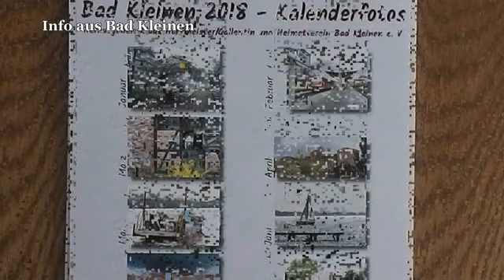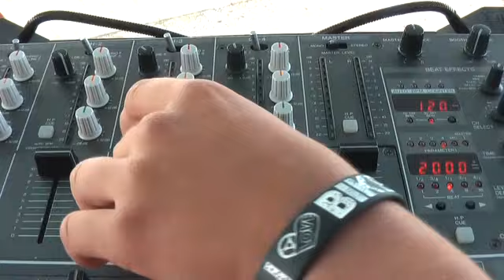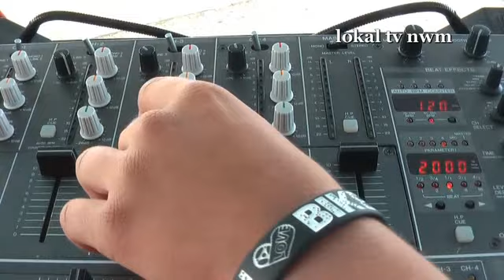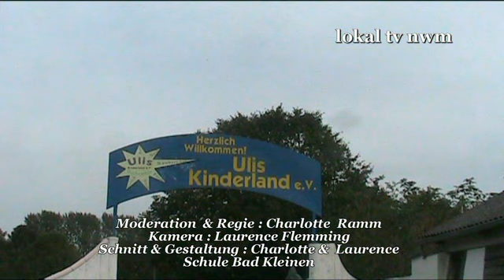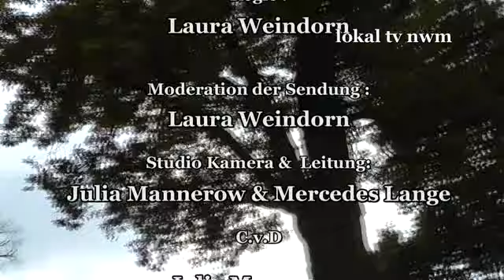Unsere Sendung Nr 40 ab 7. Oktober 2017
Die Arbeitsgemeinschaft Fernsehen der Regionale Schule " Am Schweriner See" in Bad Kleinen mit der neuen Sendung. Heute aus  Bad Kleinen O T Gallentin .  Regie  Charlotte Ramm und Laurence Flemming.